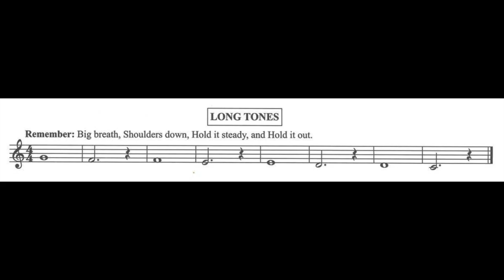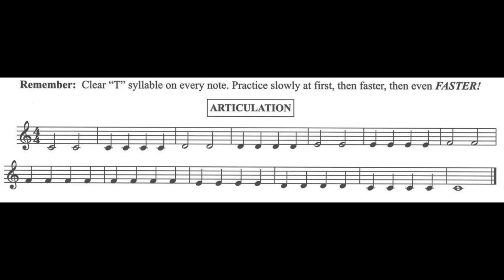Daily WarmUps & Drills - Clarinet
2 Minute WarmUp for Clarinet